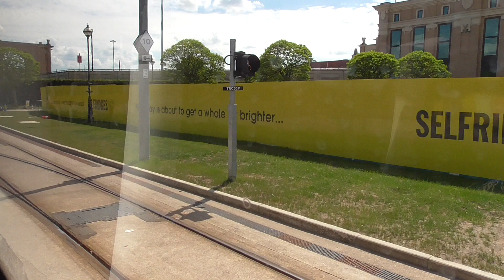Manchester Metrolink Tram Ride - Intu Trafford Centre to Pomona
A ride on the Manchester Metrolink tram from Intu Trafford Centre to Pomona.